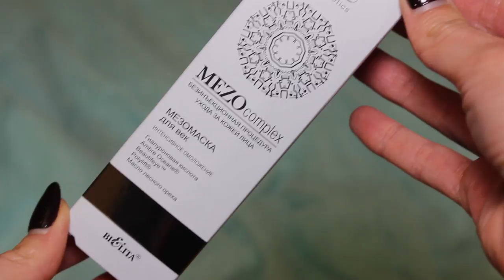БЮДЖЕТНЫЕ АНАЛОГИ ЛЮКСА 💸 УХОД И ДЕКОРАТИВНАЯ КОСМЕТИКА 💄 УДАЧНЫЙ ЗАКАЗ С BELORIS | Korneva Maria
ОТКРОЙ МЕНЯ❤️
CATRICE Губная помада "Ombré two tone lipstick" 030 тон